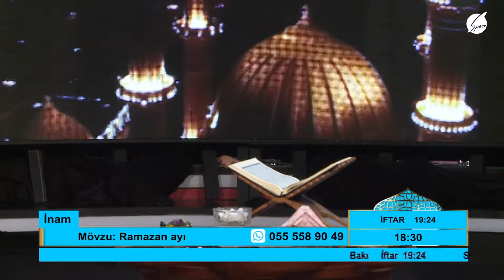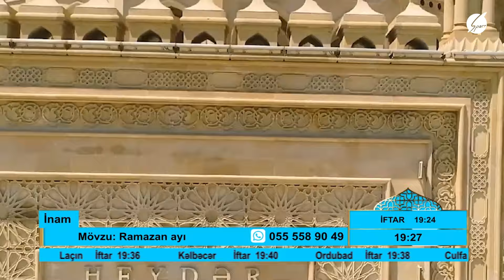İnam - İftar vaxtı (05.04.2024)